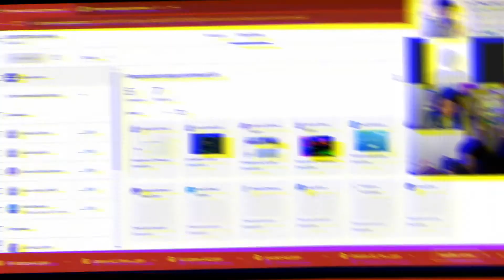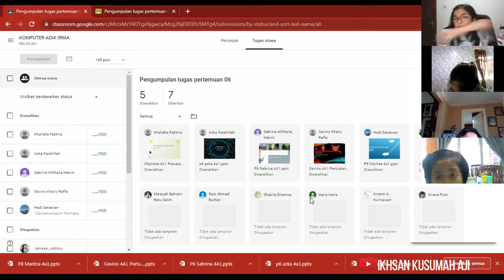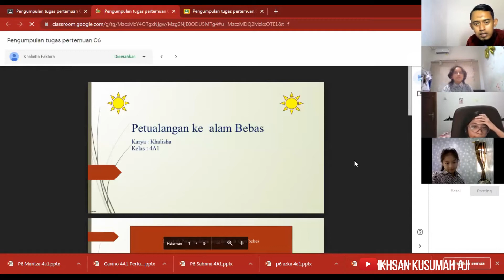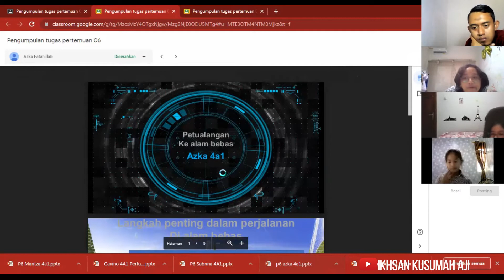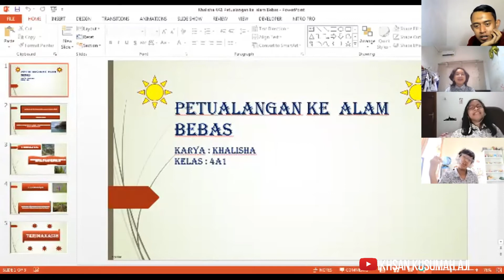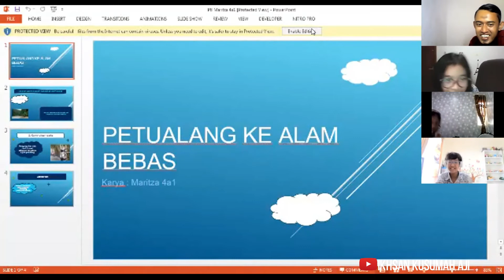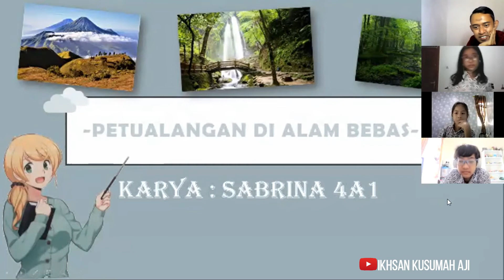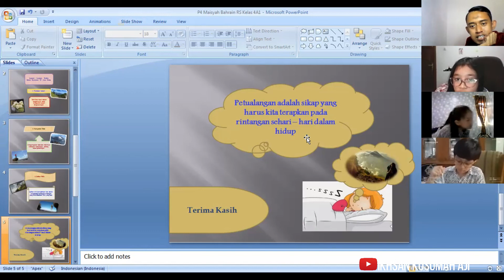Kelas 4A1 Pertemuan 06 [ Review Hasil Karya ]